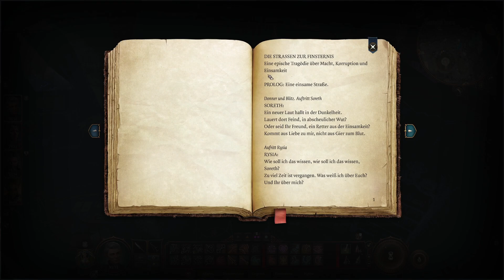016🔸Baldurs Gate 3🔸Wir treffen Bernard🔸Lets Play deutsch/german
🎮 Willkommen zu meinem ersten Let's Play-Abenteuer in "Baldur's Gate 3"! Taucht ein in eine magische Welt voller Geheimnisse, gefährlicher Kreaturen und fesselnder Geschichten. Begleitet mich auf dieser fantastischen Reise durch die legendäre Stadt Baldur's Gate und darüber hinaus!

💬 Eure Unterstützung und Interaktion bedeuten mir unglaublich viel! Lasst uns in den Kommentaren über die Handlung, die Charaktere und eure Lieblingsmomente diskutieren. Eure Ideen und Vorschläge sind immer willkommen und könnten sich sogar auf unsere Entscheidungen im Spiel auswirken!